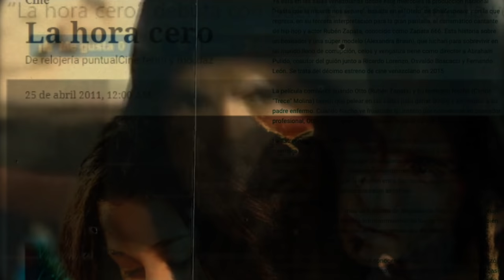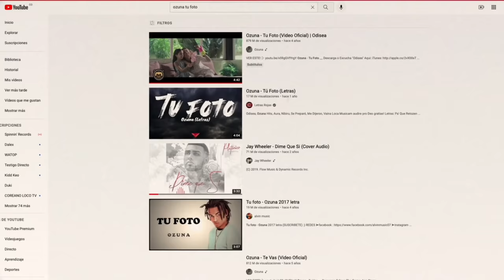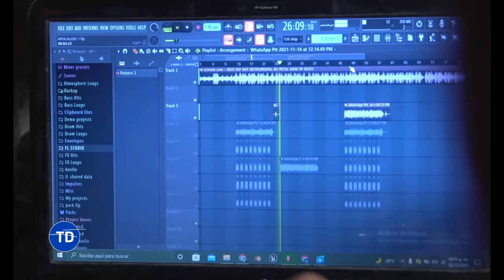Entrevista a ZAPATA 666 así está en la actualidad, el rostro de una tragedia 2022 - Testigo Directo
ZAPATA 666: el rostro de una tragedia llamada chavismo  - Conoceremos momentos inimaginables que ha tenido que vivir Rubén Zapata, para volver a reencontrarse e ir en busca de una nueva oportunidad que le permita resurgir como artista. Esta es una historia de Jonathan Gallo y Nancy Támara.
películas venezolanas azotes de barrio y la hora cero

➤Zapata 666
➤ Zapata 666 entrevista
➤Zapata 666 en la actualidad